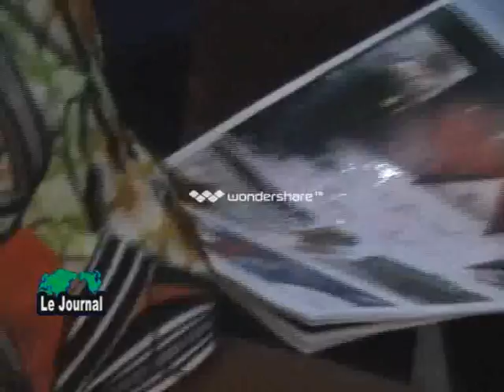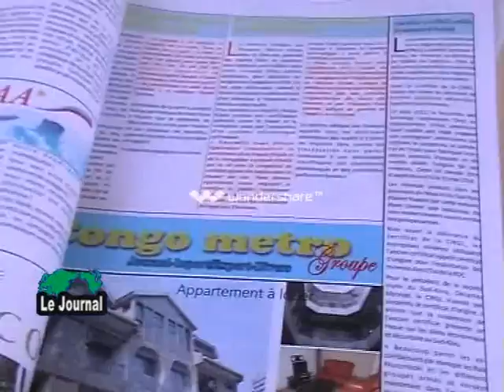Journal Télévisé RTNC 2 avec le Président Jean Max DCMP